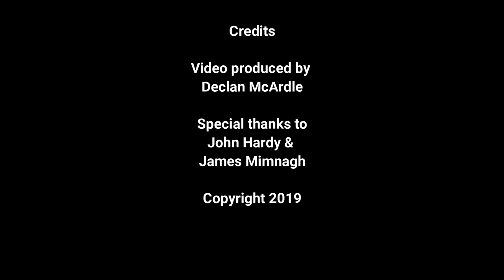DairyCon19 - Mullingar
Hear how the McHughs are making their farm work for them and achieving a work life balance. And three dairy farmers, all doing the same job, but who followed different pathways into dairying! Don't miss the panel discussion with Kathy Kavanagh; Brendan Elliott and Shane Dolan at DairyCon19 in Mullingar.